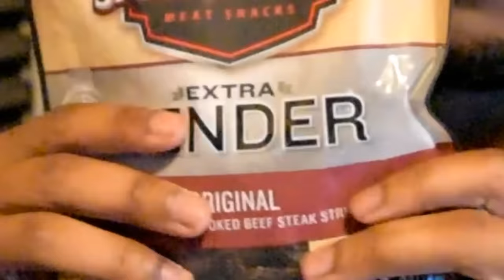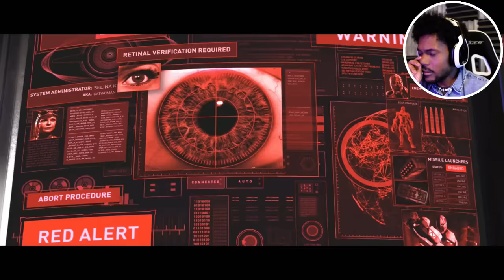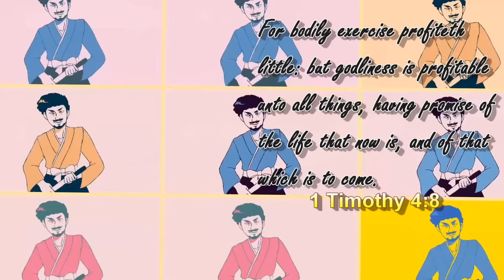THIS STORY IS GETTING INSANE | Injustice 2 #8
Last time, we freed Superman from the chamber but will he stay tempered? Or is going to go on a killing rampage again?

~CK